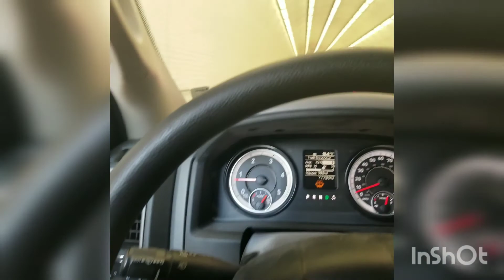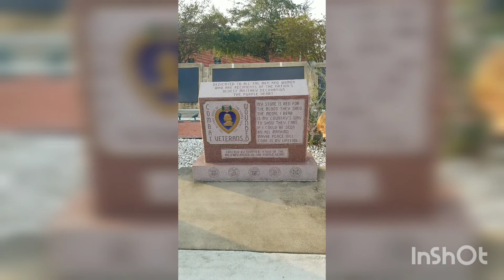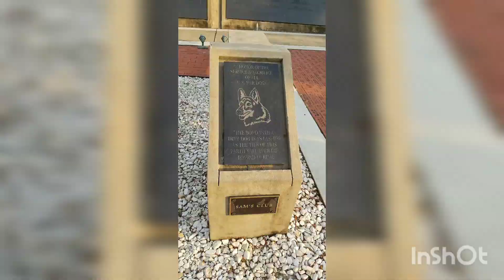What happened to weekly posts?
Edited on my phone so please be patient with the quality. My video editing computer has been in storage for a few months now as we have been relocated to Flordia, sold our house in Louisiana and in the process of purchasing a home here. Hopefully we will soon be up and doing weekly videos again soon!

Musician: @iksonmusic